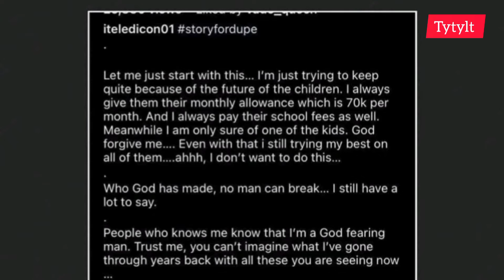Yoruba Movie Actor ITELE D ICON Dragged On Social Media For Abandoning His Children | Ibrahim Yekini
Trending